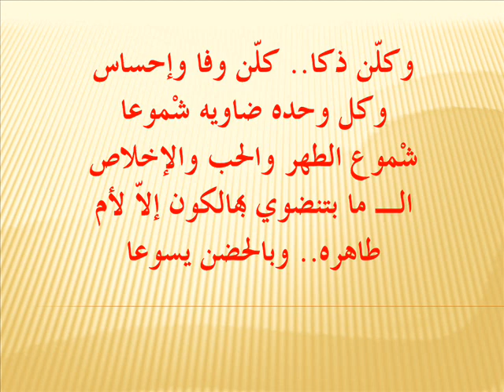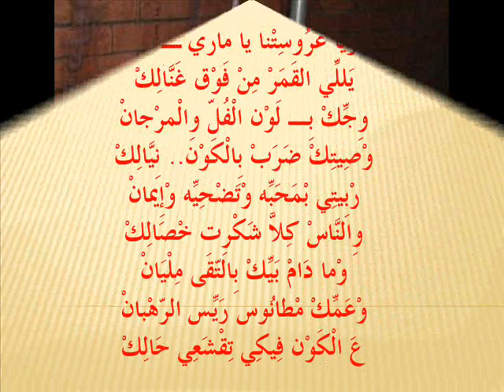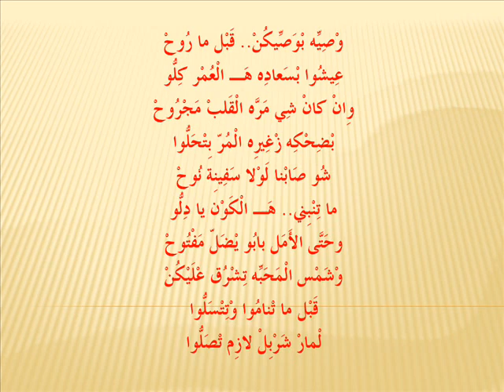قصيدة شربل بعيني في عرس جورج وماري آن خوري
Charbel Baini's poem in George and Maryanne Khouri wedding